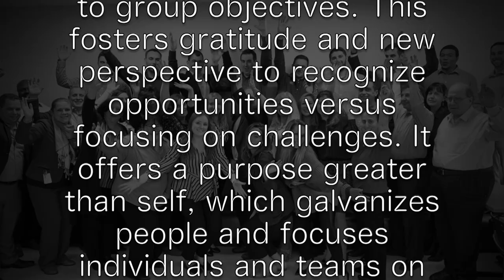Grassi Firm Day 2019 - Glad to Be Here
Grassi celebrates celebrates unique culture at the 2019 "Firm Day."

At Grassi we see the possibilities in your business that go far beyond the core competencies of an ordinary accounting firm. The purpose behind everything we do revolves around the success
of our clients and the growth of their businesses. As your strategic partner, we work with you to identify possibilities, capitalize on opportunities and implement the unique combination of
professional services it will take to get you there.